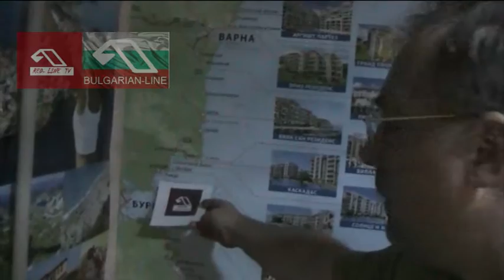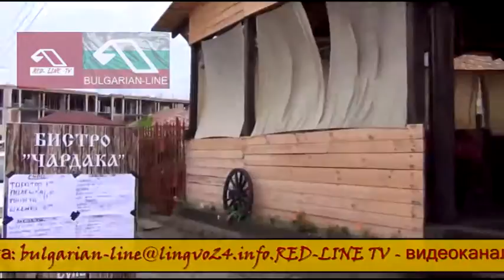Emerald Beach Resort and SPA/ Эмеральд Бич Ризорт, Равда, Болгария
- морская жемчужина, расположенная в окружении красивого парка редких растений, возвышающаяся над самым берегом Черного моря. Экзотический комплекс создан для того, чтобы удовлетворить самый утонченный и взыскательный вкус!
Архитектура комплекса - сочетание изысканности и роскоши в 5 независимых строениях. Комплекс состоит из трех корпусов – «Кашмир», «Сатен» и «Дамаск», зданий – «Мадрас» и «Икат» и двух элитных вилл – «Шали» и «Багира» – все они носят имена изысканных тканей – символ шикарного образа жизни.